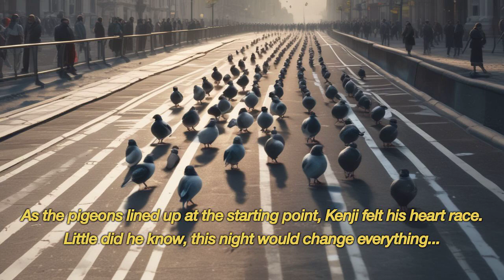start pigeon sports